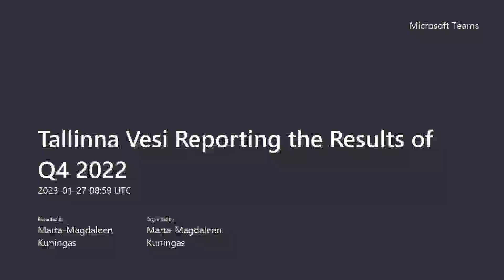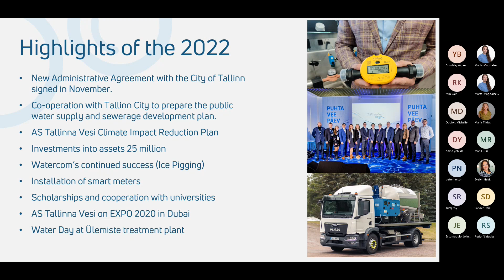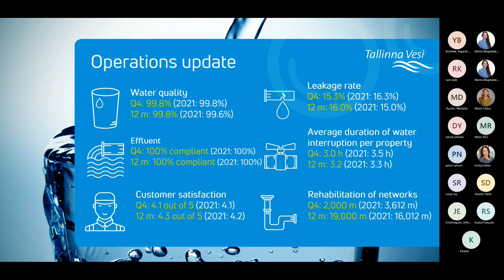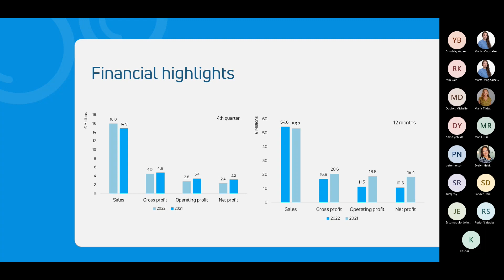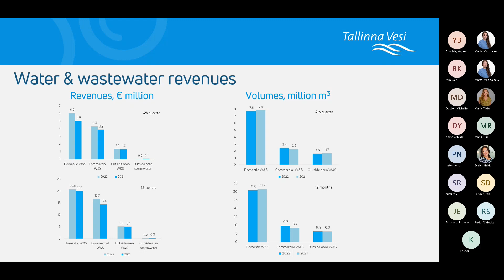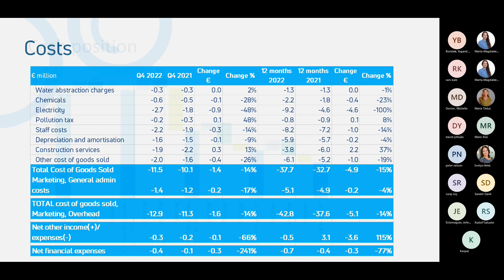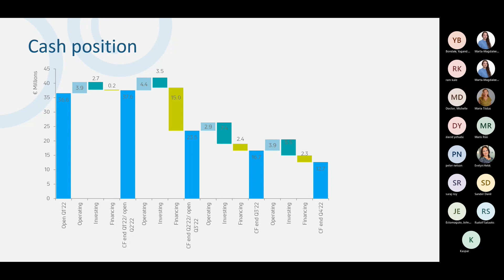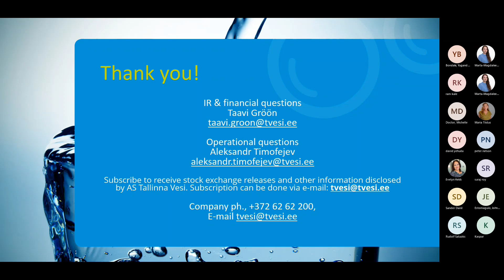Tallinna Vesi Reporting the Results of Q4